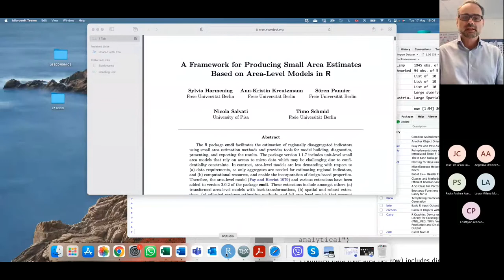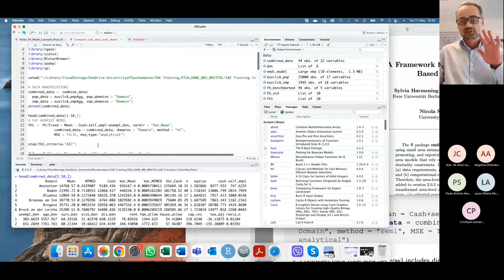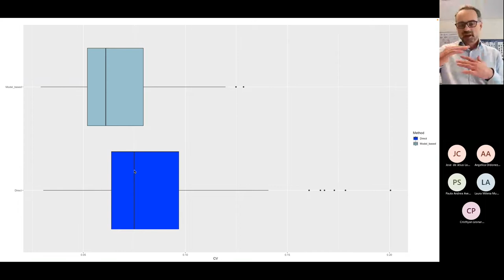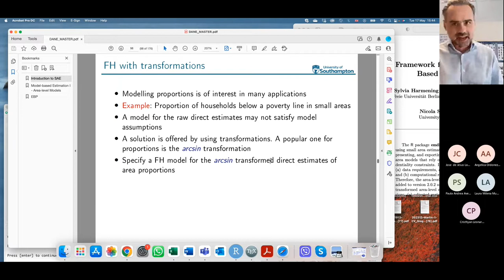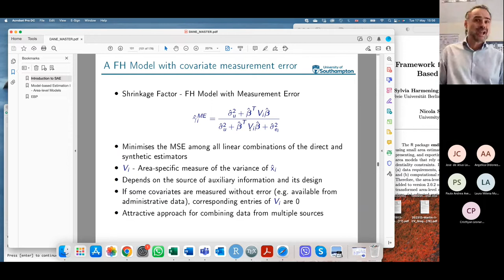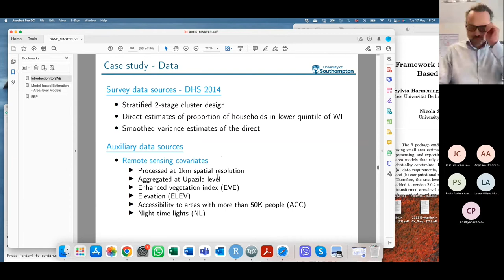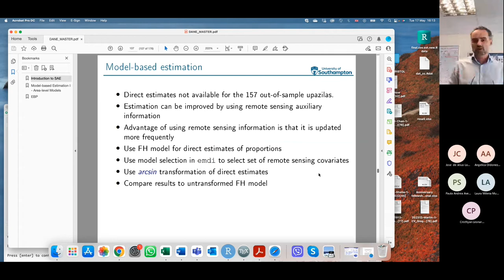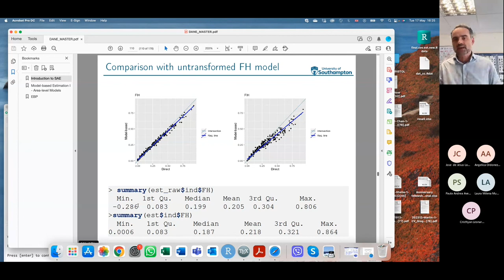Session 2: Model based methods (part 3)